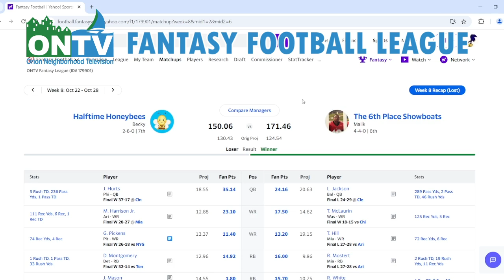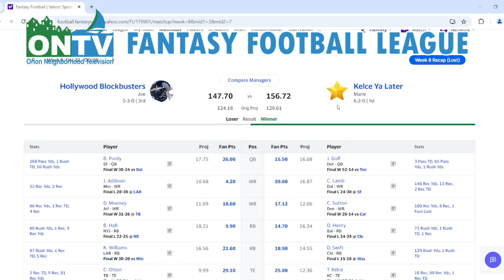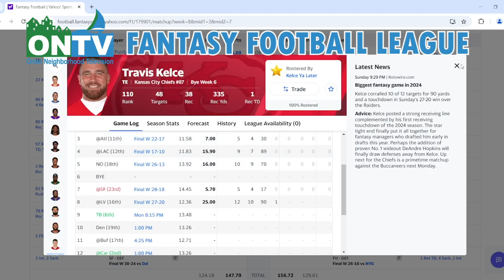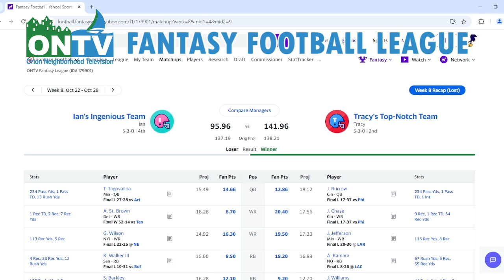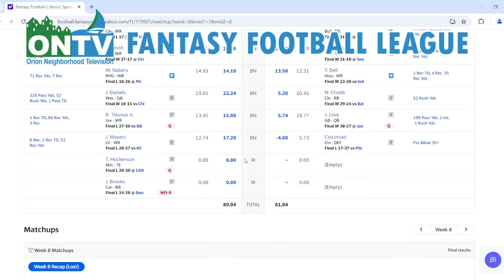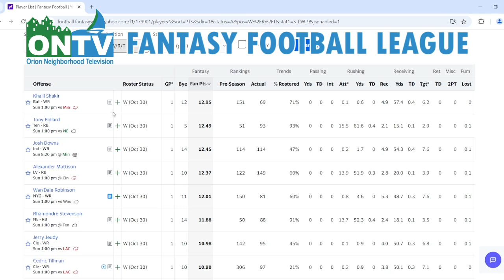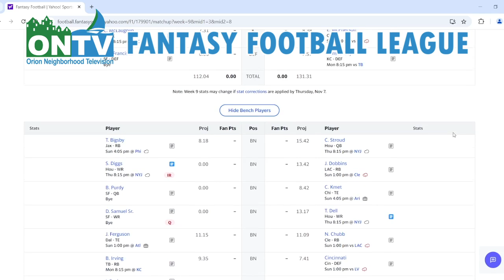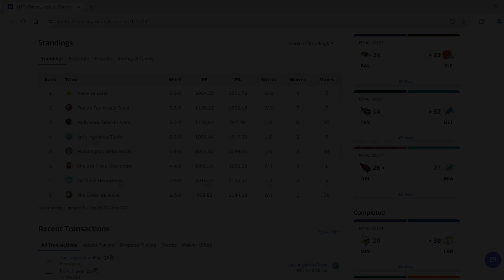Fantasy Football Week 8 Recap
Joey and Joe recap Week 8 of the fantasy football season, talk waiver wire, and look ahead to the Week 9 matchups!